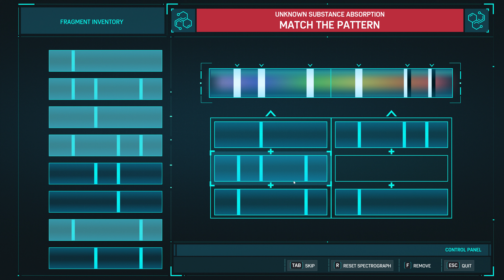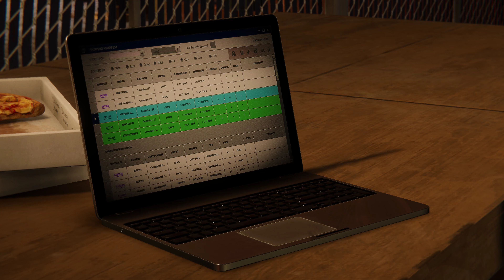MARVEL'S SPIDER-MAN REMASTERED PC Gameplay Part 15 FULL GAME [4K 60FPS ULTRA] - No Commentary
Spider-Man Remastered PC Walkthrough Part 1 and until the last part will include the full Spider-Man Gameplay on PC. This Spider-Man Remastered Gameplay is recorded in 4K 60FPS on PC and will include the full game  and all boss fights.